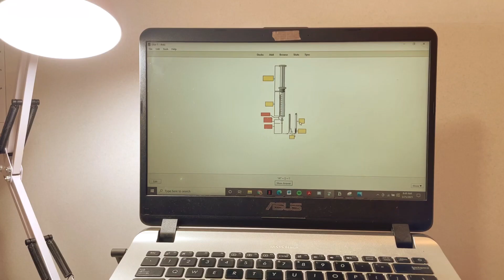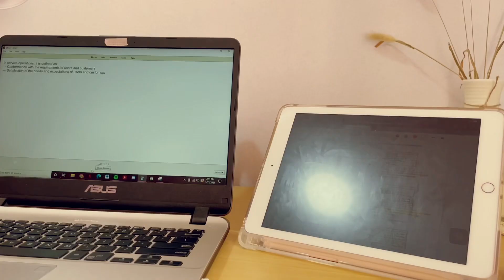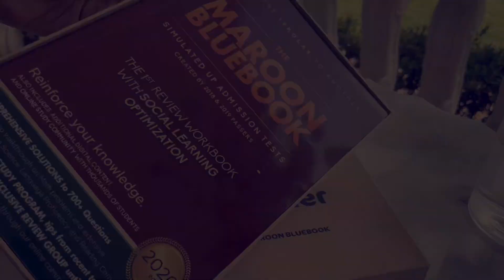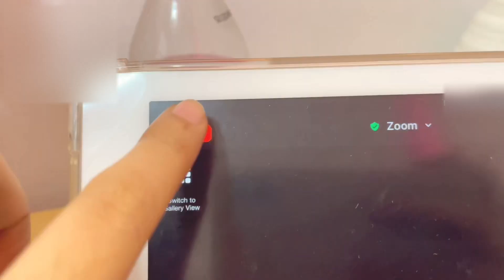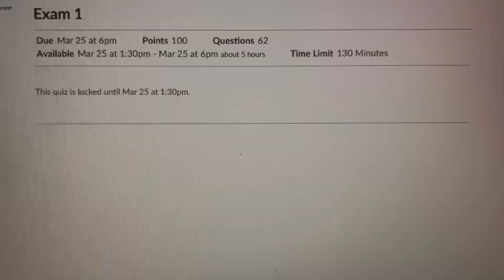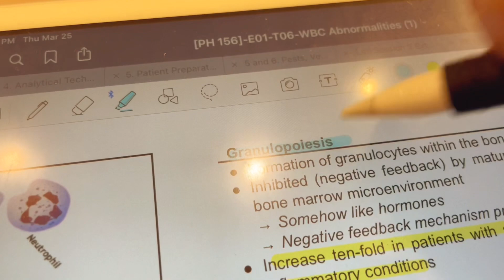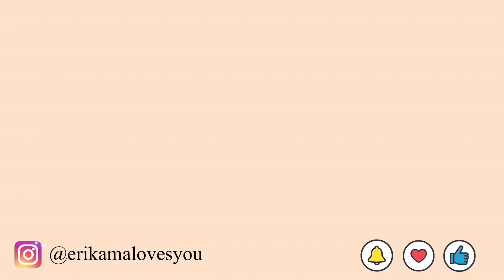Exam day in my life as an *online* university student 😴 📖 + waking up at 6am to study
Hi friends! I am ecstatic to share with you the exam day in my lie as a student at the University of the Philippines. I woke up 6am to study for my exam. I can say that this is one of the hell weeks in my life but I think every week in UP is like hell week. 😅 I apologize cuz I am extra tired in this vlog due to online requirements and all-night study sessions. However, I am still delighted to share my tiring day with you. I hope that all our hard work will pay off in the future. I also hope that you will enjoy my vlog as I enjoyed making it. Take care always!

Love,
Crystal Erika

🖇Music. Please support them.
They are from VLLO